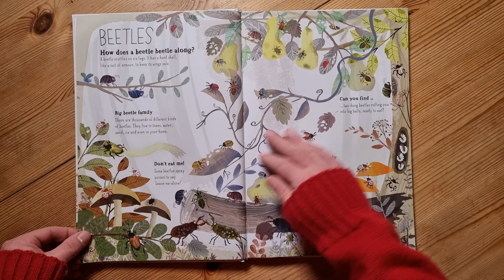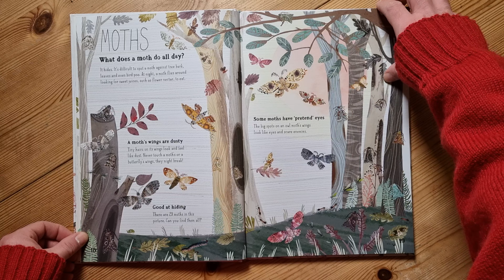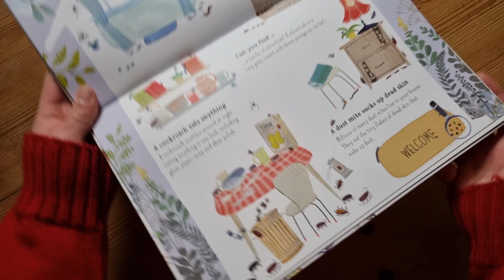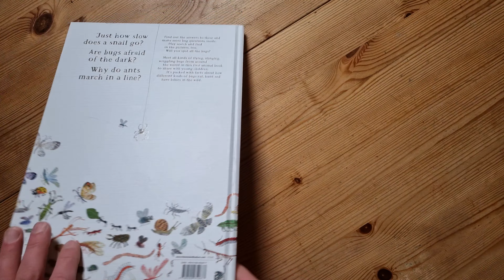The Big Book of Bugs by Yuval Zommer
Like this video? Why not say thanks by buying me a coffee?